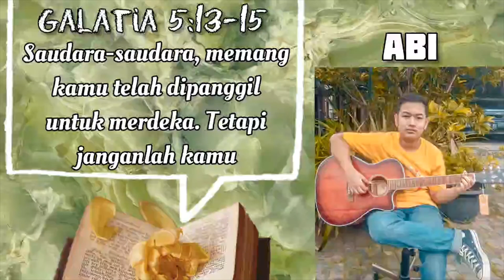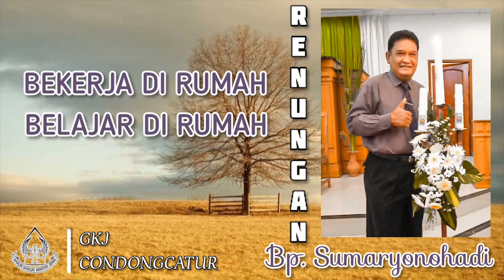"Satu Hati" - Sapaan Tuhan Tiap Pagi - 01 Agustus 2020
Renungan: Bpk. Sumaryono Hadi
Pembaca ayat: An. Abi
Editor Video: Sdr. Laras